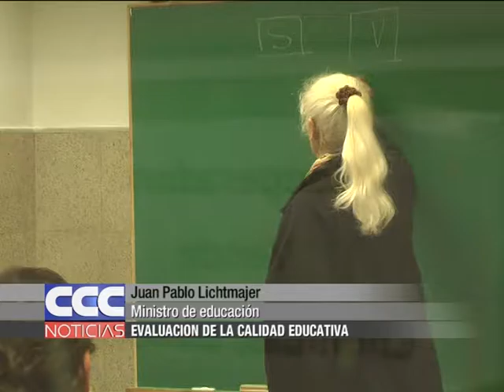Juan Pablo Lichtmajer Evaluación de la calidad educativa